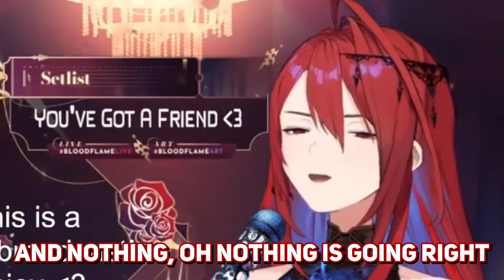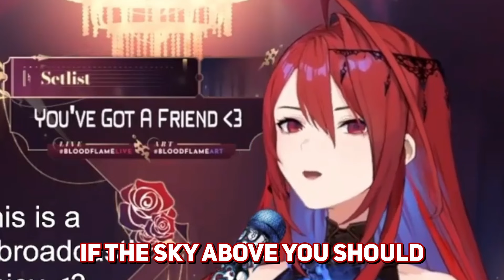Elizabeth sing a special song for A-Chan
Clip source :
Unarchived Karaoke stream

hololive reaction
hololive en
hololive animation
hololive en gen 3
hololive english
holoadvent
hololive advent

Fellow hololive EN clipper Sushi, Sashimi, Hololive moments I think about a lot, dloow, Holozilla Rickchama ch. Rizulix Pamomi Ch. Zell Ch. Gomi Simpington Ch. Vaan Ch. Clozt. Reivus ch. Daily dose of Hololive EN PebbleSona